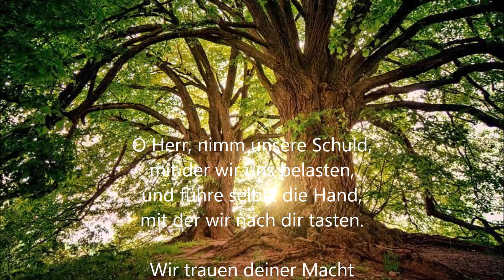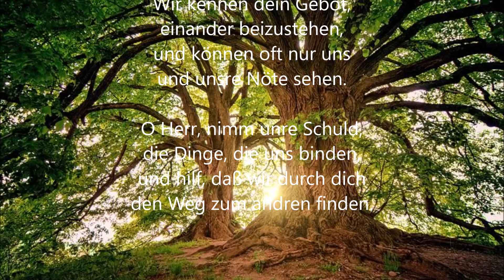O Herr, nimm unsre Schuld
Text und Melodie : Hans-Georg Lotz 1964

Glaube   Hoffnung   Liebe   Vertrauen

Habt lieben Dank für ein Abo